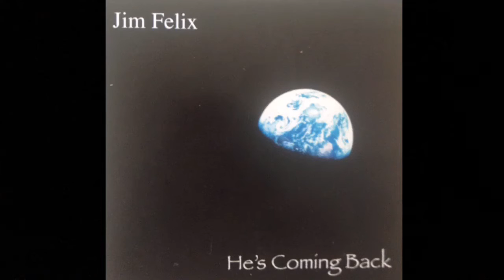He's Coming Back - Jim Felix